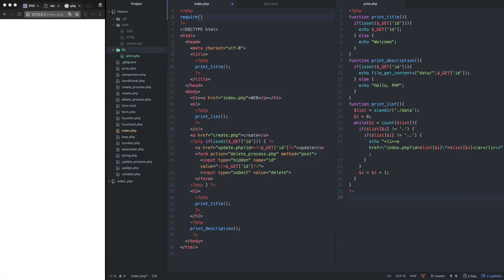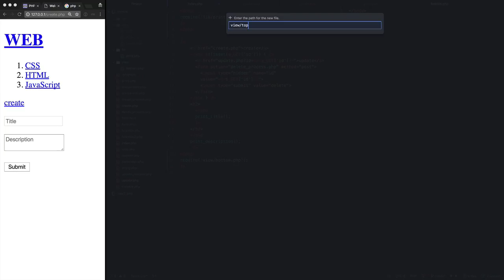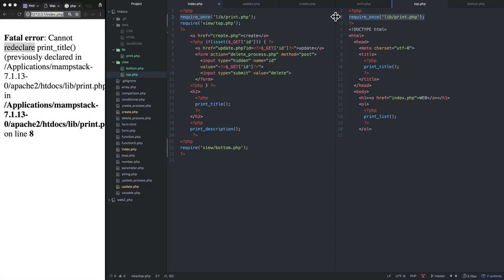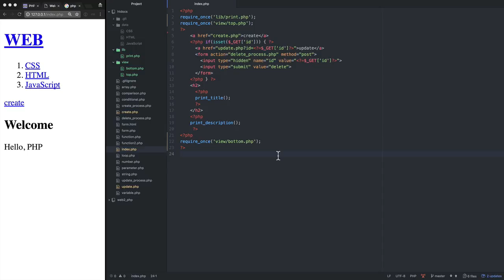WEB2-PHP-26.파일로 모듈화 - require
전체수업과 소스코드는 아래에 있습니다.